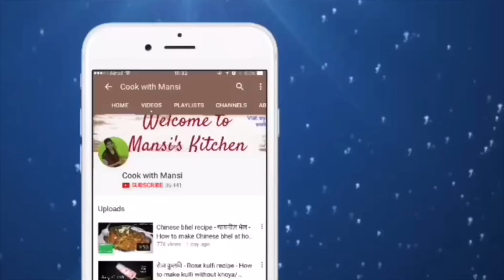How to make chocolate decorations recipe | Chocolate decorations for cakes | Chocolate hacks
How to make chocolate decorations recipe | Chocolate decorations for cakes | Chocolate hacks By cook with mansi.